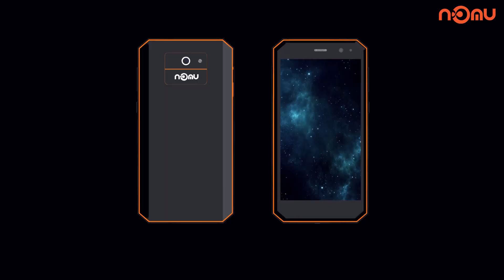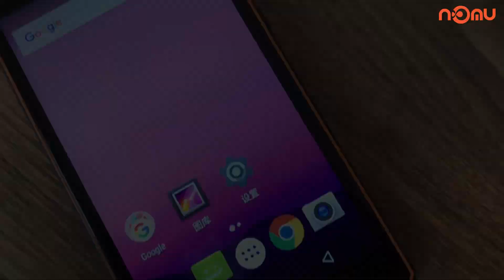NOMU M6 -- World’s Thinnest and Most Stylish Rugged Smartphone Ever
NOMU brand-new M6 will be public soon. Good-looking appearance will be the highlight. It innovatively adopts mirror-like cover, redefining the design aesthetics of a rugged phone. The body thickness is only 10mm.
Other features of M6:
Selfie softlight
IP68 waterproof
MIL-STD-810G certified
Corning Gorilla Glass 3
OTG